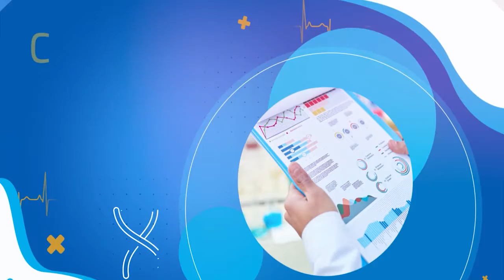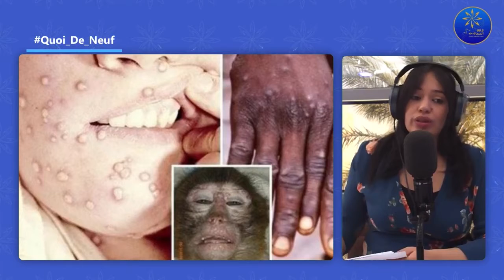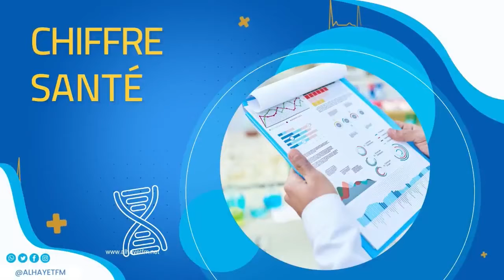santé 5 0 24 05 2022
🔵" الفرق بين حساسية العنين و جفافها "
🔵الأعراض , الوقاية و العلاجات ⁉️
🔵موضوعنا في ALLO DOCTEUR 📞👨‍⚕️👩‍⚕️ من 11 - 12
🔵مع الدكتور نيسان_الكافي أخصائي طب العيون
🔵خليو أسئلتكم في التعليقات 📨
🔵كلمونا على ☎📞 70035120
🔵وزارة الصحة: امراض التدخين تكلف الدولة 2 مليار دينار سنويا
🔵أمريكا تفرج عن جزء من مخزون لقاح لجدري القرود
🔵تلقيح ضد جدري القرود...الصحة العالمية توضح
🔵سويسرا تسجل اول اصابة بجدري القرود